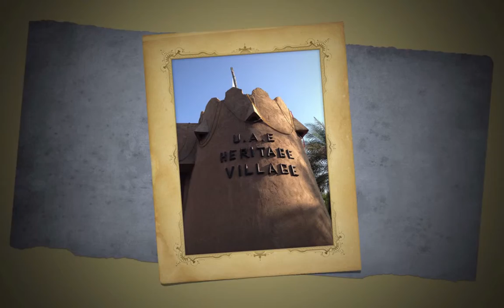Oha & Mom @ Abu Dhabi [20131029-31]